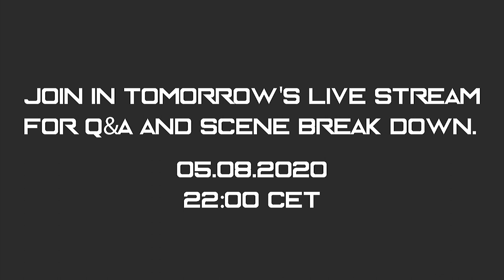Unreal Engine 4 Environment Design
This is a environment design and art showcase of a scene I made in Unreal Engine 4. I'll make a live stream with a break down of the scene on 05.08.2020 at 22:30 CET.

Welcome to Upside Down - the channel for those who are interested in 3D Art.